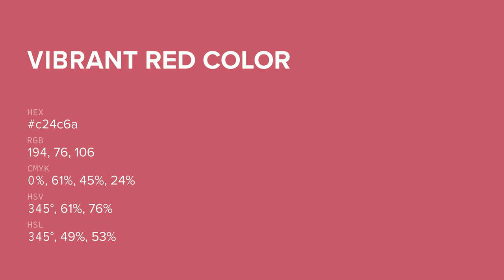Vibrant Red color c24c6a hex color - Red color - Cool color c24c6a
What color is Vibrant Red ? c24c6a hex color - Red color - Cool color c24c6a

Hex c24c6a Color Code is also known as Vibrant Red color.

Hex c24c6a Color code in RGB color code model is created after adding 76.08% red color, 29.80% green color and 41.57% blue color.
Hex c24c6a Color code in CMYK color (process color) code model is generated after subtraction of 0% cyan, 60% magenta, 45% yellow and 23% black.